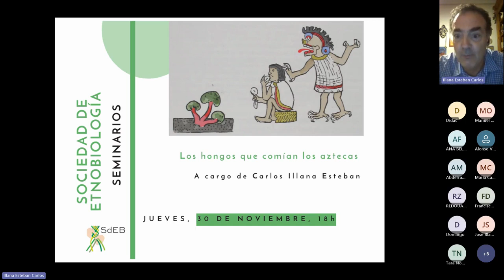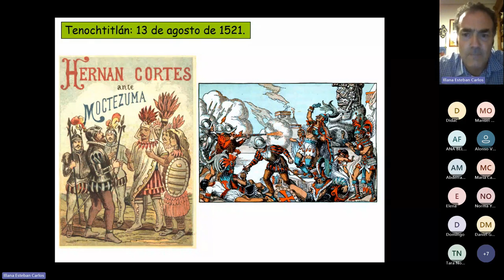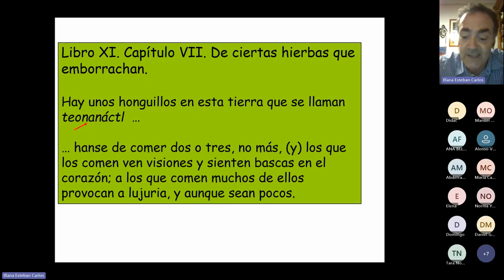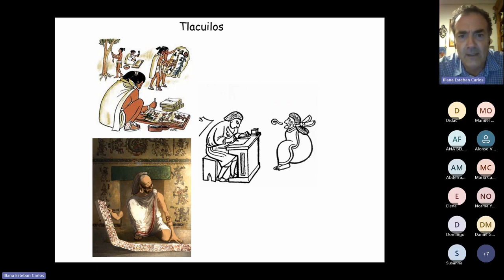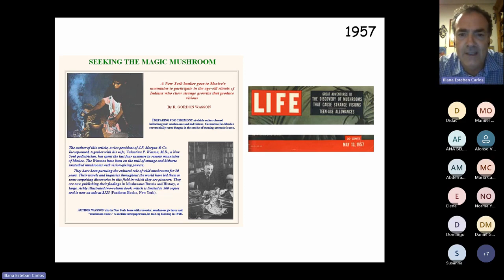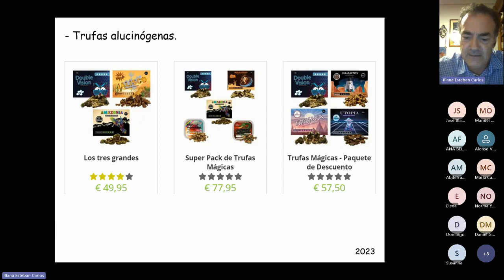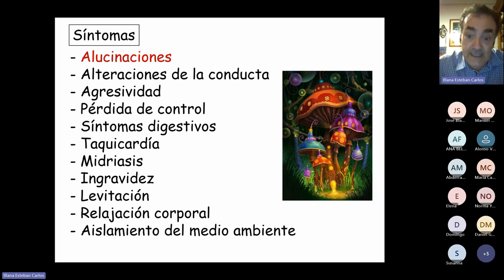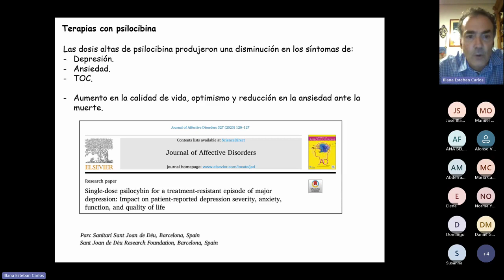Los hongos que comían los aztecas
Seminario realizado el 30 de noviembre de 2023 por Carlos Illana Esteban, profesor de la Universidad de Alcalá.